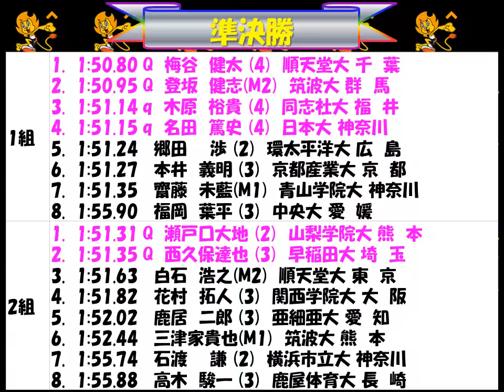全日本インカレ2018 男子８００ｍ 優勝：梅谷 健太 (4) 順天堂大